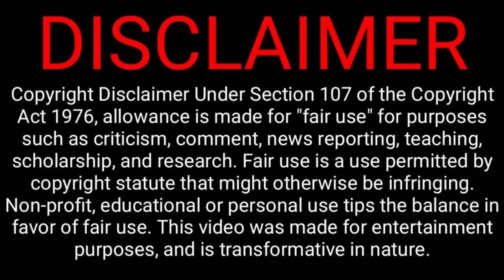Rathnam Full Movie || Tamil || Explanation || Review new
Rathnam Full Movie in Tamil Explanation

rathnam movie review tamil,
rathnam movie bgm,
rathnam movie public review,
rathnam movie song whatsapp status,
ratnam movie audio launch,
rathnam movie vijay antony,
mani ratnam movie aishwarya rai,
mani ratnam movie analysis,
mani ratnam movie all songs,
rangula ratnam movie april,
vijay antony rathnam movie,
raavan mani ratnam movie,
aishwarya rai movies ravan,
rathnam movie priya bhavani shankar,
mani ratnam movie bgm,
mani ratnam movie bgm ringtones,
cinema aishwarya rai,
mani ratnam movie dialogues whatsapp status,
rangula ratnam movie download,
mani ratnam movie dialogues telugu,
ratnam full movie hindi dubbed vishal,
ratnam hindi dubbed full movie 2021,
rathnam movie explained in hindi,
rangula ratnam movie explained in bangla,
ratnam full movie telugu,
ratnam full movie hd,
rangula ratnam movie full,
shivani's journey ratnam full movie,
rathnam movie hindi thalapathy vijay,
ratnam movie interview,
rangula ratnam movie in hindi,
rangula ratnam movie in telugu,
rangula ratnam movie january